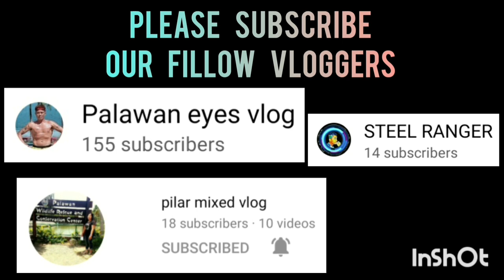VETERANO NG PUERTO NAGLABAN LABAN GRABI BAKBAKAN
TEAM KAW VS TEAM RODRIQUEZ | | 40-UP BASKETBALL LEAGUE | FEBRUARY 17,2023